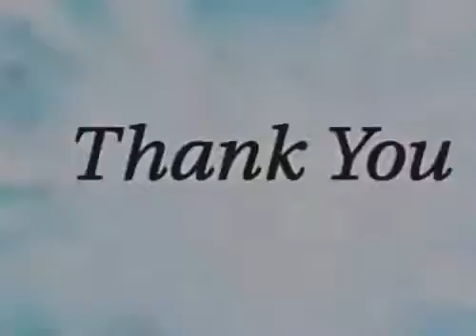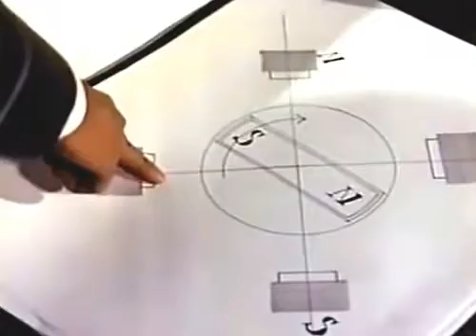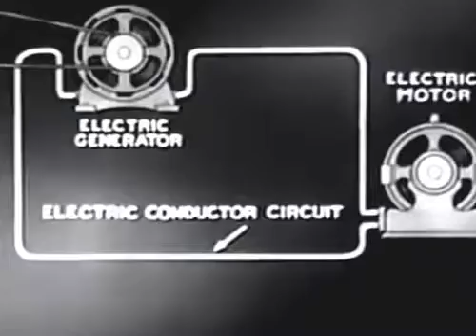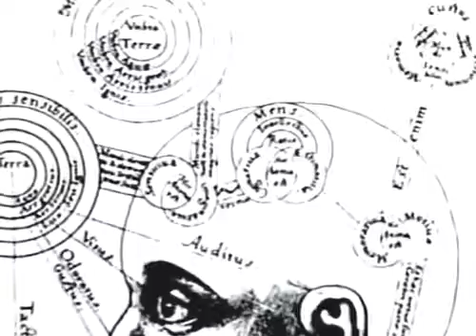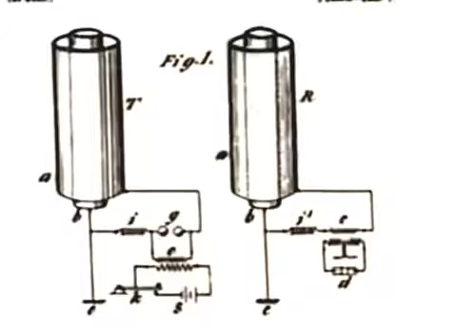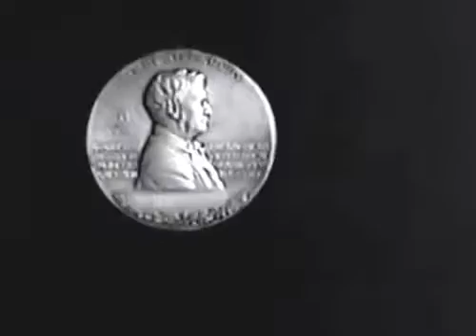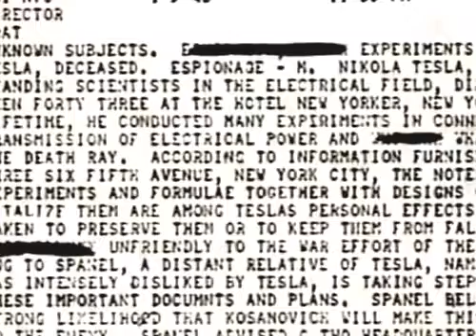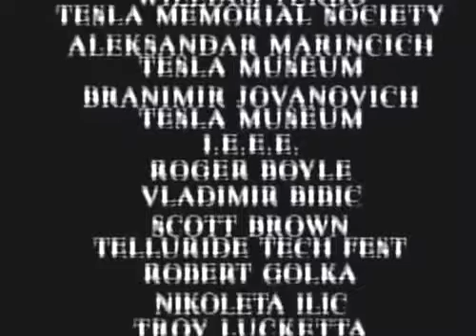Biography Documentary HD - Nikola Tesla's Biography and Life New